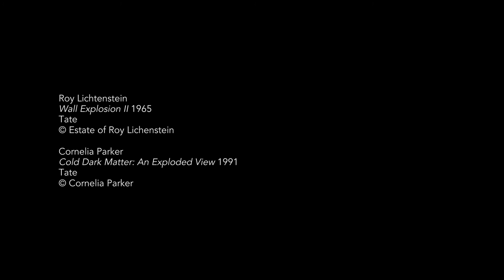Will Gompertz & Cornelia Parker: Lichtenstein's Wall Explosion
BBC Arts Editor Will Gompertz and British artist Cornelia Parker discuss Roy Lichtenstein's Wall Explosion in connection with Parker's own work Cold Dark Matter. You can see Wall Explosion at Tate Modern now